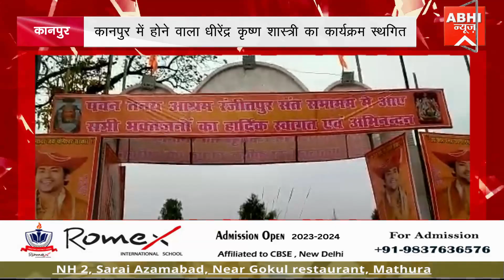कानपुर में होने वाला धीरेंद्र कृष्ण शास्त्री का कार्यक्रम स्थगित